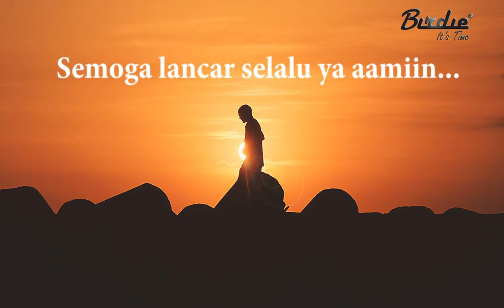tips jaga kesehatan saat berpuasa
Di sini Birdie membagikan tips-tips bagaiamana agara tetap selalu sehat dan fit pada saat menjalankan puasa nih sobat birdie
yuk di simak dan di praktekan di rumah ya sobat

"SELAMAT MENCOBA"